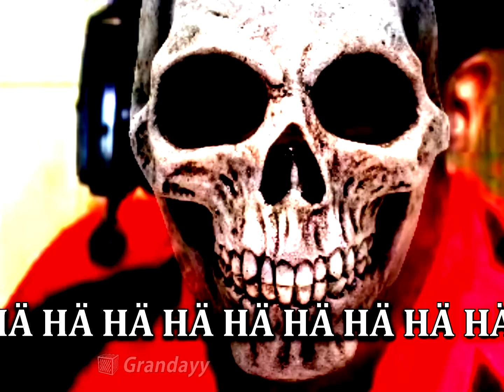When you're a moth but it's October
Move aside moth, October is reserved for one special meme

Big thanks to my patrons:
Mat Remillard
Jezzinka
Jack Danks
Slipstream
Fluuk
Shadow173
TheSpasticNinja
Hannan Rhodes
Eltrix
Except
BlueOxPlays
Mark Maxim
Cinnamaldehyde
Naro
Viowolf
West Felix
The Reffles
Suemeng Billy Khang
Jamez115
Moshe Gelberman
Fabian Flückiger
Paul Girard
Half Box Studios
Goodluck88
Shifty313
Mo05hy
Pello
TheOswaldMovie
Charisse
Luke Regnier
Tawni
Lucas Lefebvre
FlightB77W
Pizza Parker
MikeDemon
Sopho
Darkkaili
ItsJustWesley
Zachary Tello
Aram Mapping
Collin Brandt
GhostSeption
Neku Sakuraba
ThePigeonKnight
Trevin Wilkinson
Billy Bob